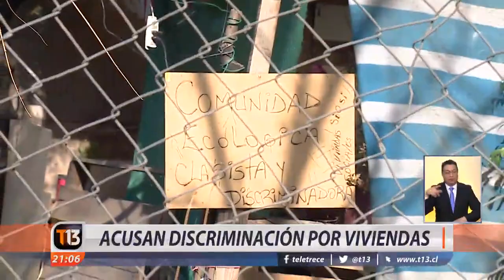Acusan discriminación por viviendas en Peñalolén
Los vecinos de Peñalolén protestaron este jueves colgados de una pasarela, luego que la Corte Suprema acogiera un recurso que podría afectar la construcción de sus futuras viviendas sociales. Acusan discriminación por parte de quienes interpusieron el recurso, los vecinos de la Comunidad Ecológica de la comuna.